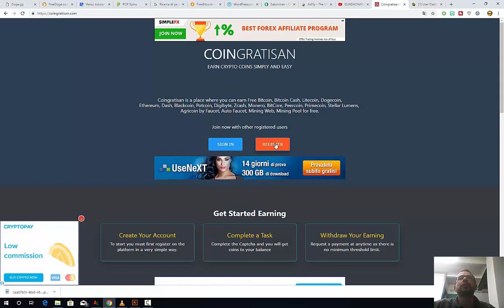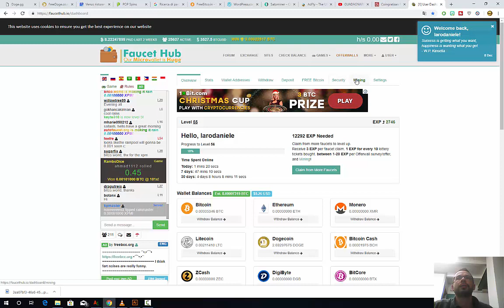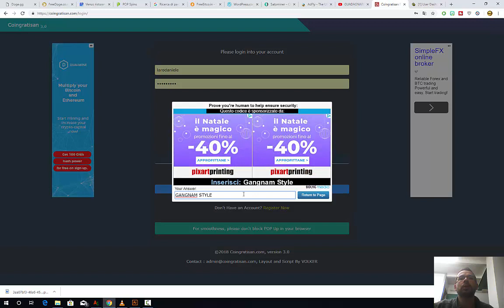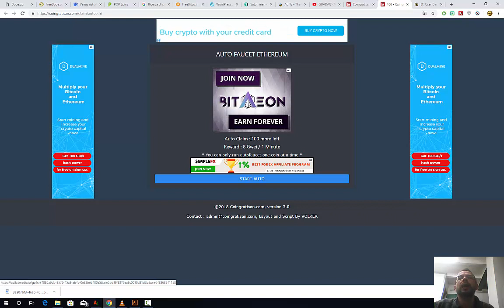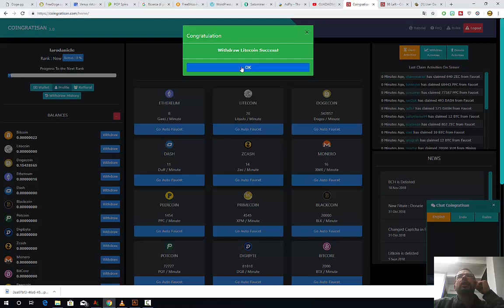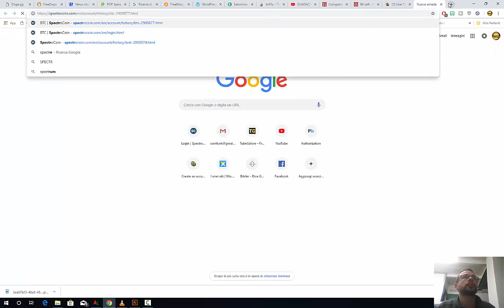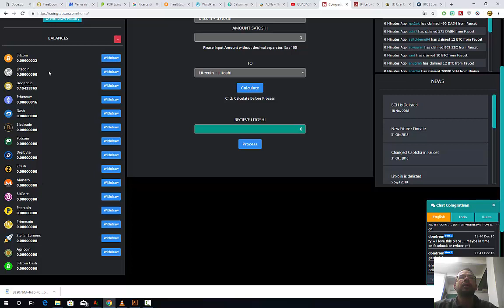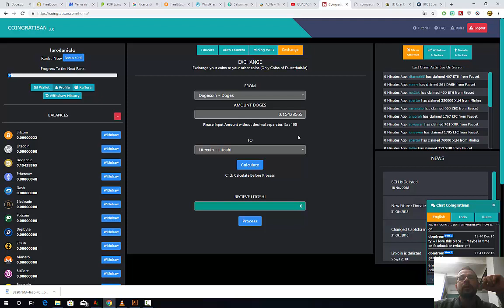MULTICOIN AUTOFAUCET | NO INVESTIMENTO | RITIRO IMMEDIATO FAUCETHUB